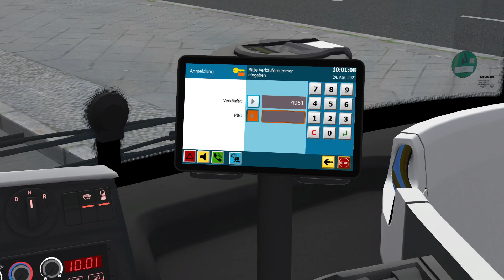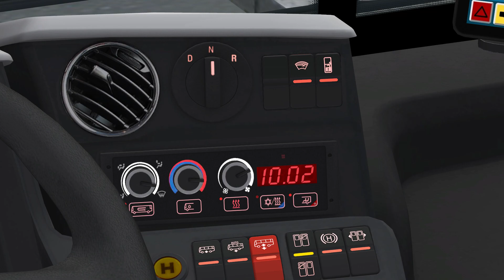MAN Gelenkbus New Lion's City 18m. | OMSI 2 | 🇩🇪 Berlin Spandau Modern